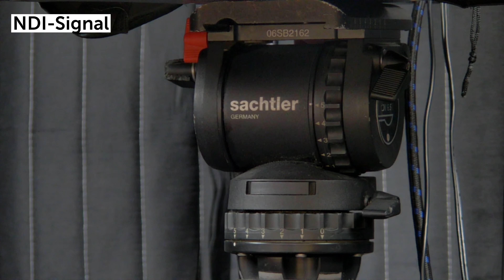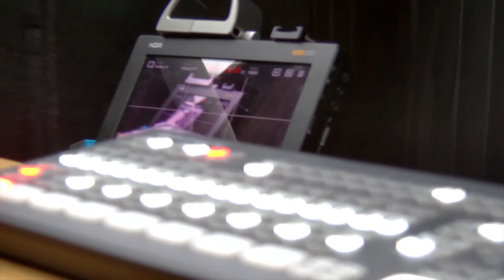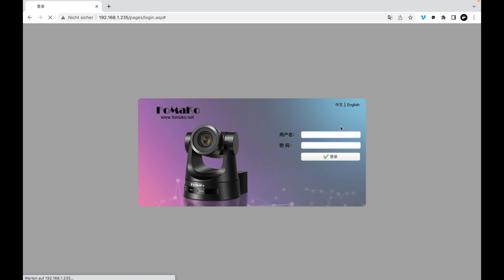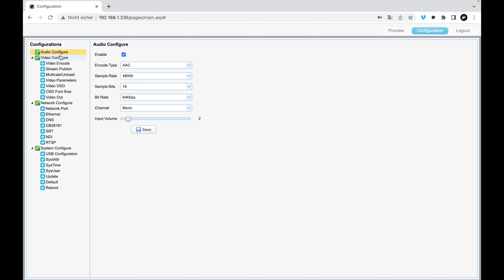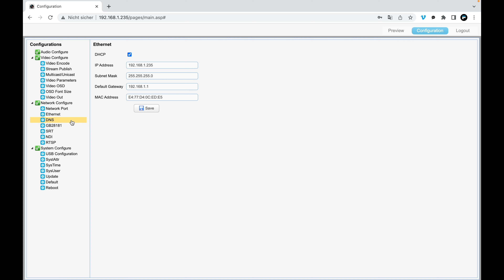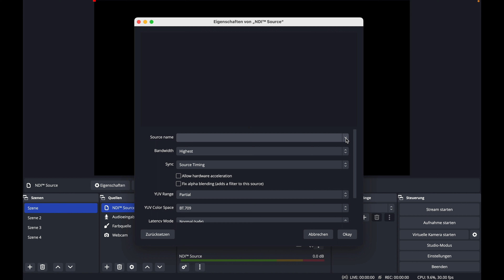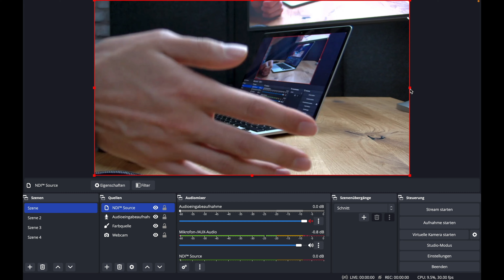NDI PTZ-Kamera FoMaKo – Preiswert & Qualitativ?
Die PTZ-Kamera von FoMaKo ist eine kostengünstige Option für Videokonferenzen (MS-Teams/Zoom/Webex) und Livestreams (YouTube/Twitch/LinkedIn). Sie bietet Full-HD mit 60 Bildern pro Sekunde, NDI nativ, SDI & HDMI sowie Power over Ethernet (PoE). In diesem Video gibt Adrian einen Einblick in die Bedienung & Einstellungen, testet die Bildqualität und kommt schließlich zu einem Fazit: Schafft es FoMaKo für einen kleinen Preis, eine gute Qualität zu bieten?

▬▬ Equipment 🦾 ▬▬

PTZ Kamera 20x Zoom und NDI (aus dem Video)
PTZ Kamera 30x Zoom und NDI
PTZ Kamera Version ohne NDI
PTZ Controller
Kleiner PoE Switch (aus dem Video)

▬▬ Mein Kamera-Equipment 🎥 ▬▬

▬▬ Kapitelmarker ⏱ ▬▬
0:00 Einleitung
0:48 Set-Up
1:50 Erster Eindruck
2:45 Bedienung und Steuerung
3:30 Presets
6:14 Kamerafahrten
7:38 Menü
10:14 Netzwerkverbindung
11:21 Browser-Oberfläche
13:18 Steuerung als NDI-Source
14:36 Latenz
15:29 Bildqualität
16:08 Fazit & Abschluss

Dieses Video wurde unterstützt von FoMaKo.